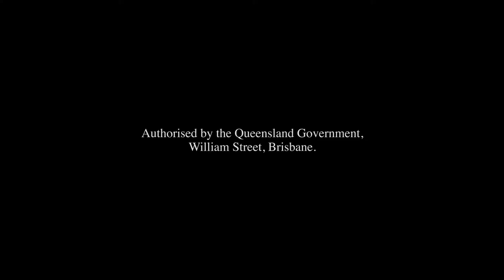This is who we are - Celebrate our story, our future this QMM2018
We are all different. We are all the same.
The people of Queensland come from diverse backgrounds.